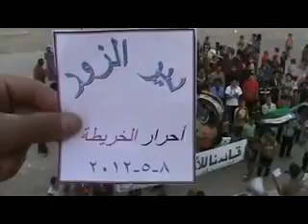8 5 Al Karita Deir Ez Zor أوغاريت الخريطة دير الزور , مظاهرة نصرة للمدن المنكوبة